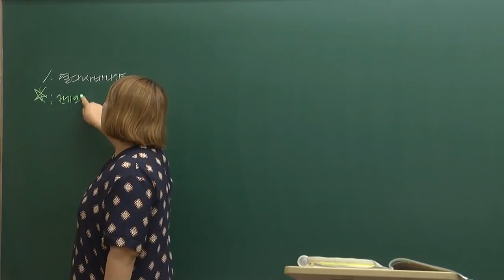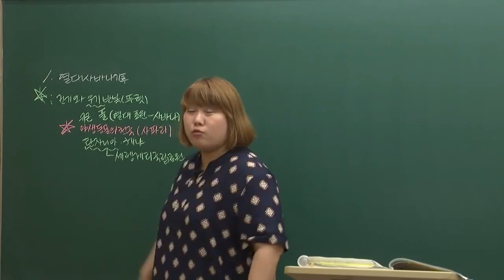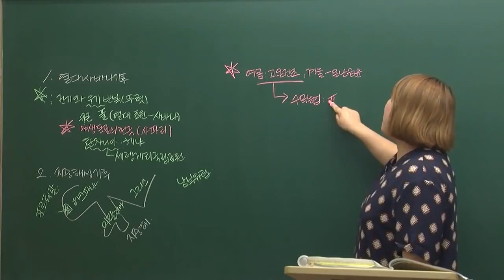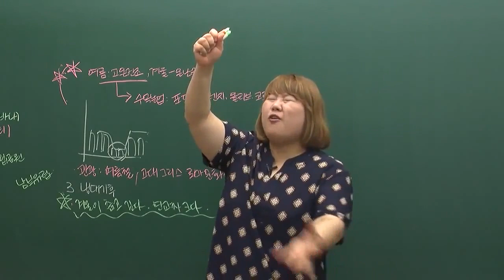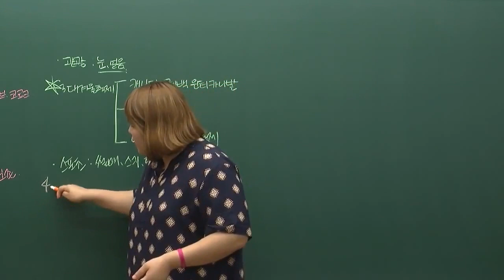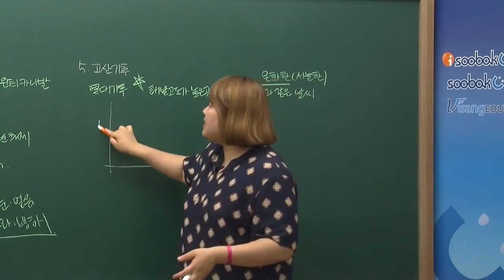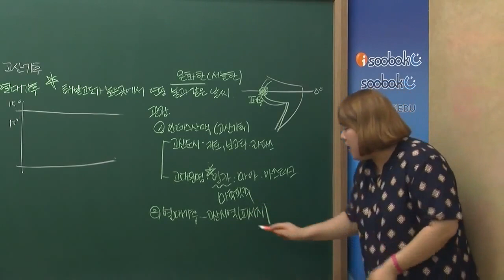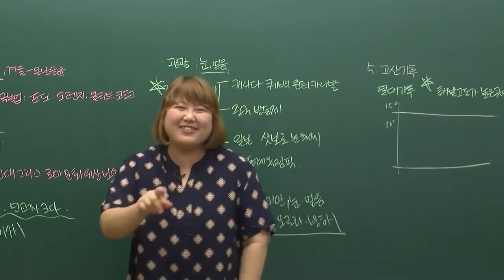중1사회1[4-1]기후 환경을 찾아가는 여행(2016빡공시대이보람쌤)